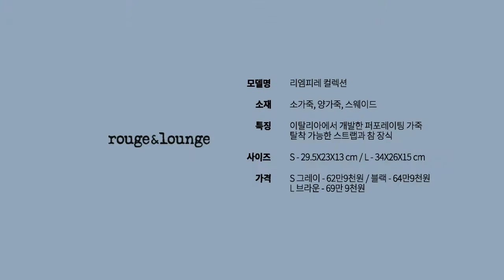[Marie Claire Korea] 백 신상 털기 - 루즈앤라운지 편